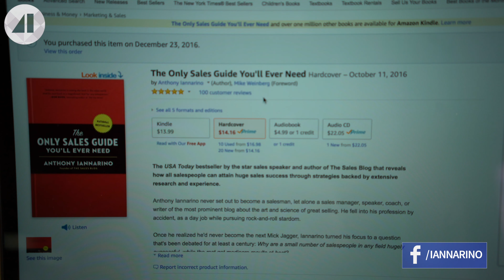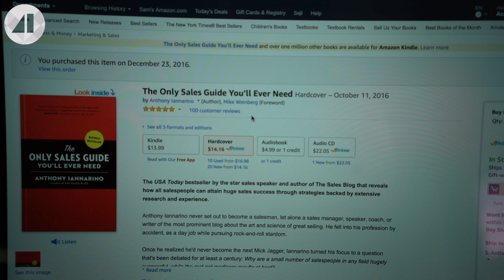Leaders Make Decisions - Episode 116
A day at the office making decisions and a trip to Chicago to speak.